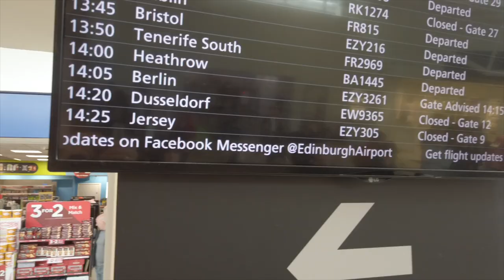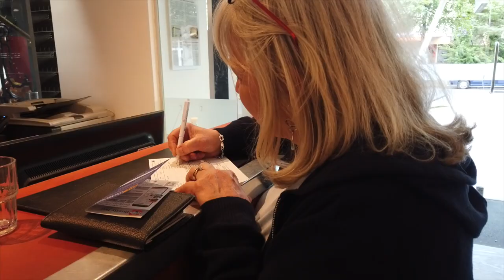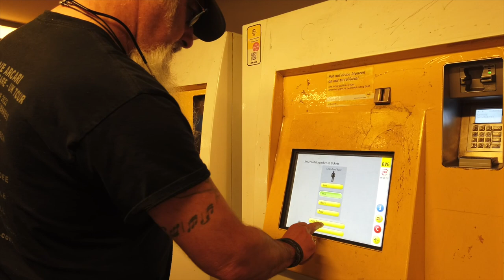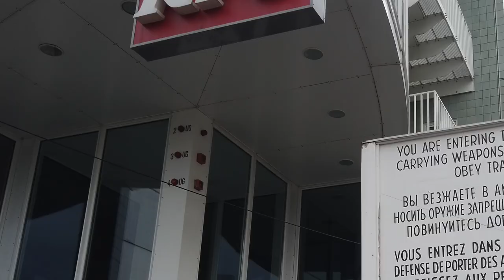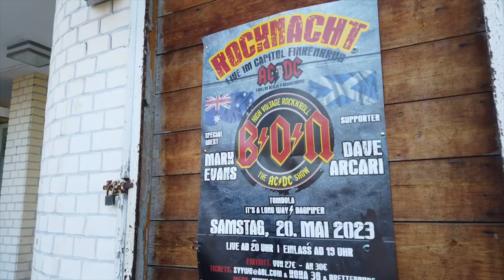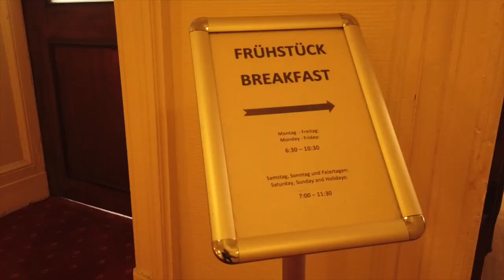Dave Arcari: Berlin vlog (May 2023)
Video blog of Dave Arcari's flying visit to Berlin to play for Guardian of the Memory's (GotM) AC/DC event at Capitol, Falkensee, May 2023.
Equipment: 'Dave Arcari' signature guitar from National Reso-Phonic Guitars; Journey collapsible solid body electric guitar; Neural Quad Cortex.